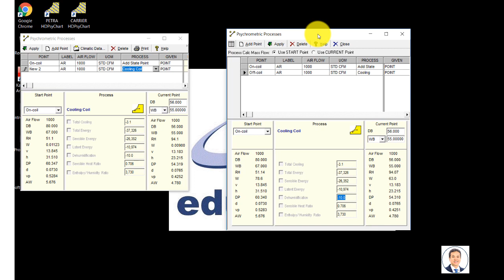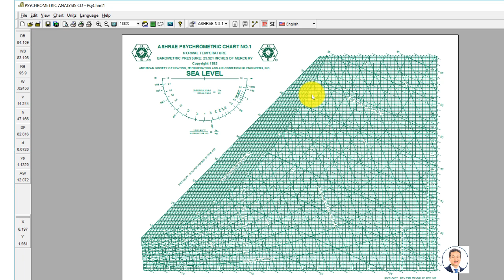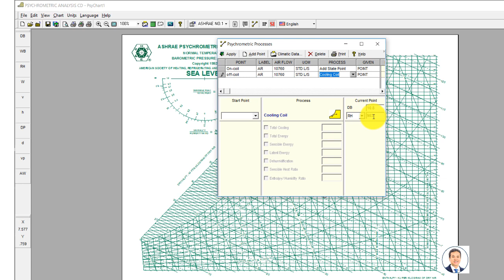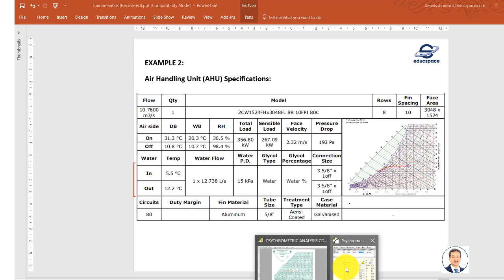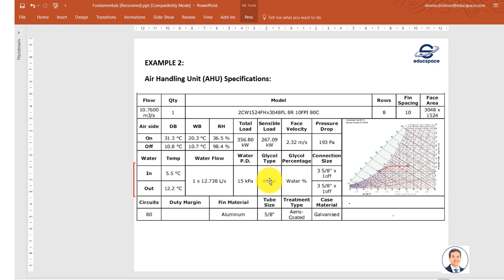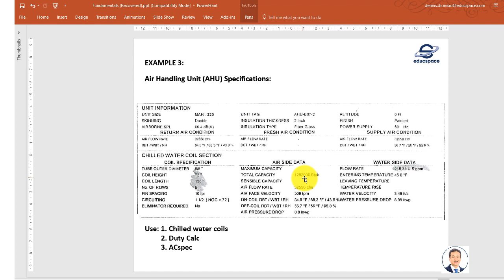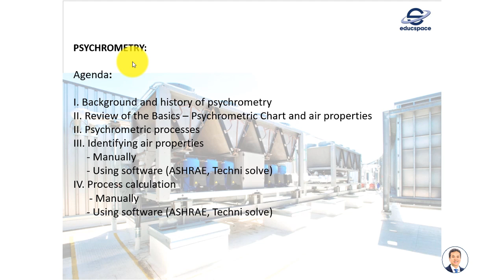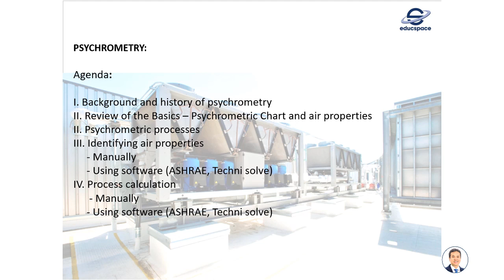Verification of Aircon cooling capacity using software (Topic 8)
Topic 8

The design and cooling capacity of air conditioning units can be determined by psychrometric analysis. In this lesson, we are going to do psychrometric analysis using software to verify AC system performance (or selection) and even predict which systems will perform better than others. In addition;
    • This procedure/knowledge will give an indication of whether the capacity in the proposal by the supplier (selection) is correct.
  • It will help to determine the capacity during testing and commissioning and compare it to the capacity written on the nameplate or selection.
  • It will help operator/maintainers in troubleshooting (for example, whether the coil requires cleaning)

Psychrometric Analysis
Psychrometric Properties
Psychrometric Processes
Air Processes
HVAC Tutorials

References:
ASHRAE Fundamentals
Carrier AirConditioning Corporation
Trane AirConditioning Corporation - Fundamentals
Educspace eReviewer

Credits: Trane AirConditioning Corporation - Fundamentals (Book 1)
               Carrier AirConditioning Corporation
               Google Advance Image (Free to use images)
               Engr. Dennis Jose Dionisio (Educspace)